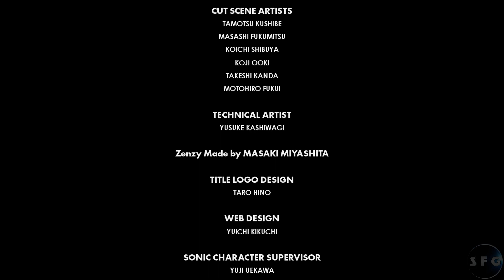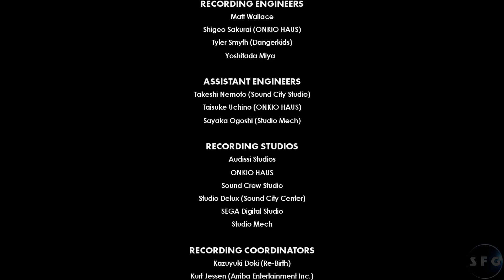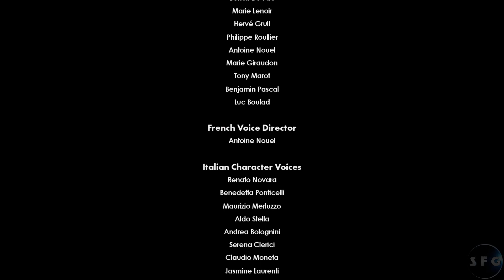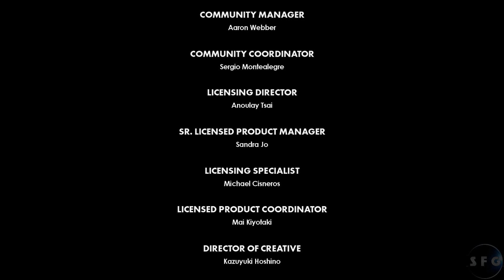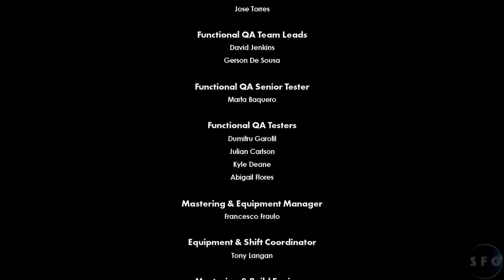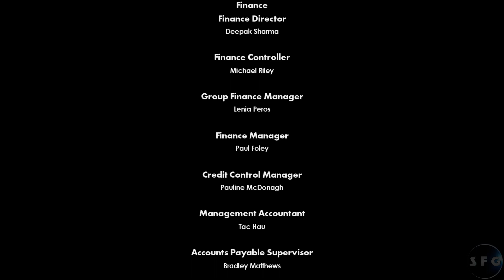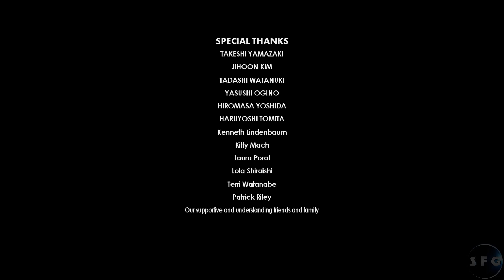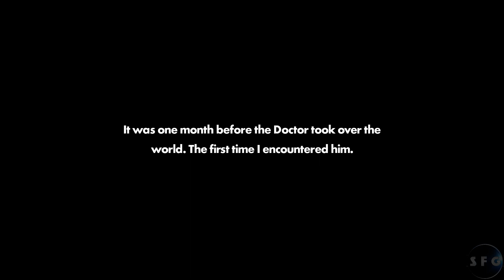Death To Death Egg Robots - Sonic Forces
By the power of 2 Sonics and a zebra-striped, mustachioed, Yakuza bunny guy, this game SHALL END.

episode7 nospeakers?